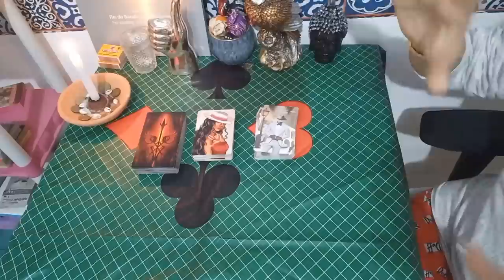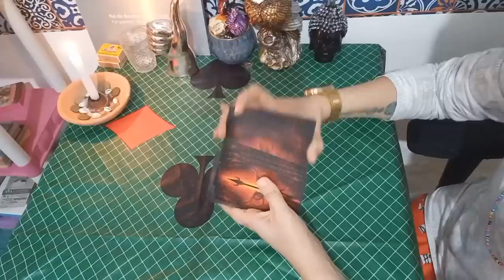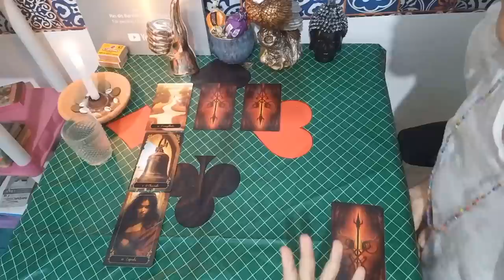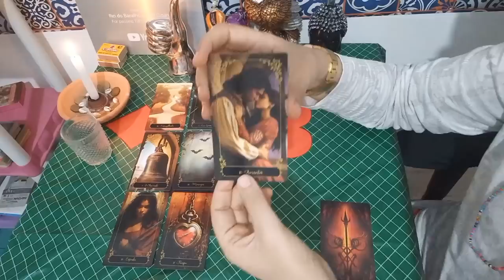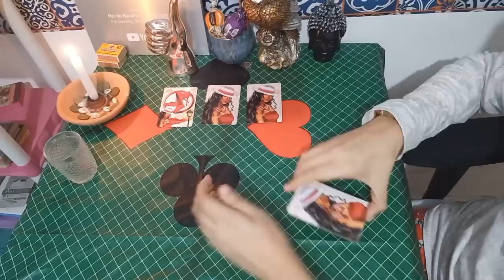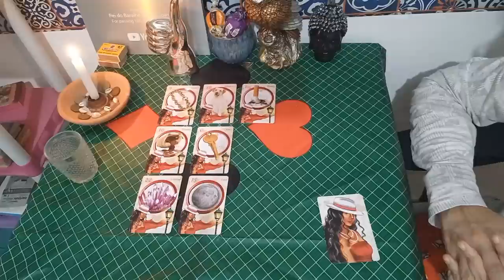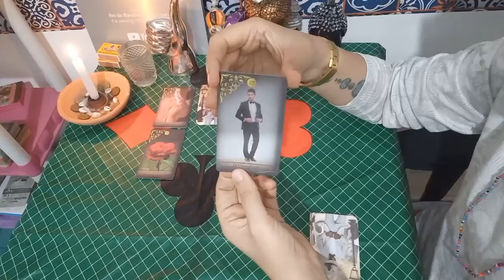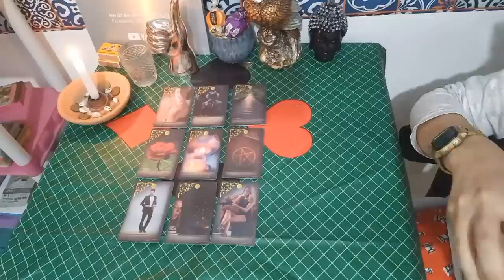ALGUÉM ESTÁ VINDO ATÉ VOCÊ 🔥 D. PADILHA NAVALHA SEU ZÉ REVELAM TUDO ‼️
Olá família!!
Pai Ogun abençoa cada um de vocês, Mojugba!!
Gratidão ter você aqui!

Me siga no Instagram e me conheça um pouco mais

Curtam, Compartilhem e comentem esse grande trabalho para seus amigos e amigas!